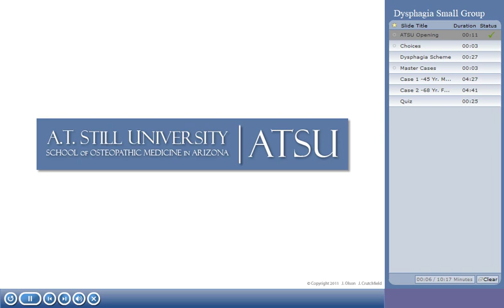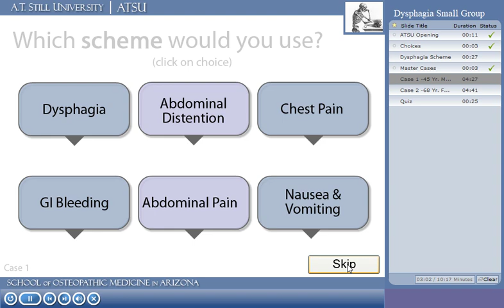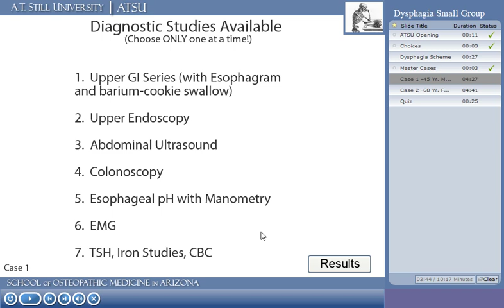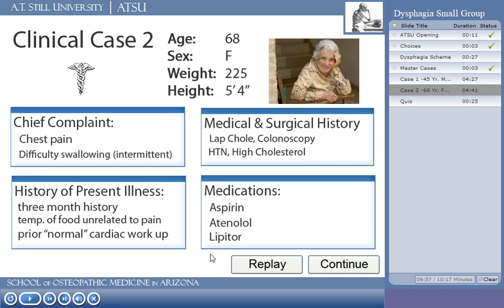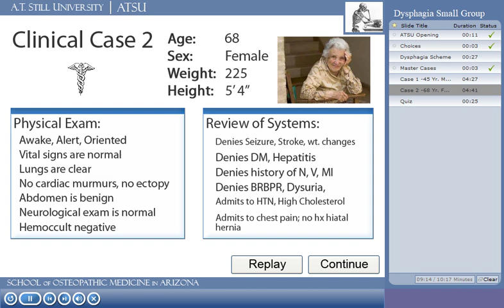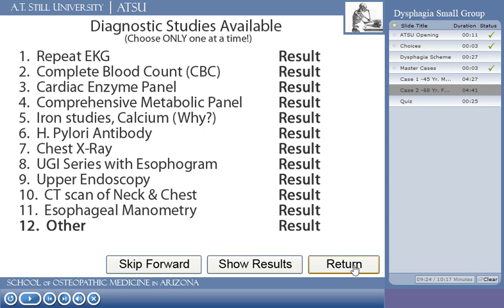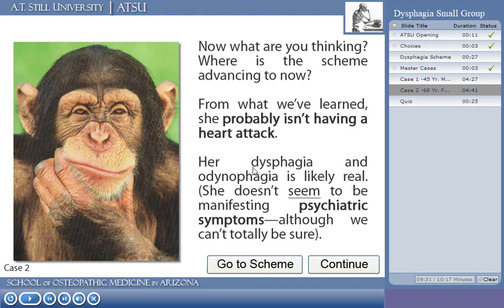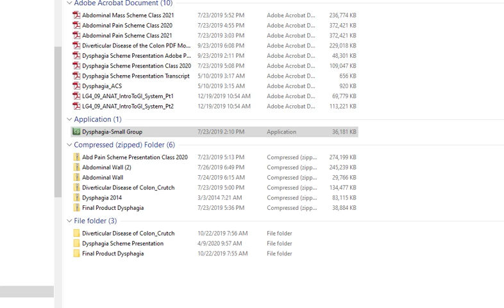Dysphagia Self-Paced Tutorial (for Mac users)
This is a self-paced educational video originally created with Adobe Captivate technology but is only functional on Windows-based systems.

It is designed for first and/or second-year medical students learning about dysphagia.  Images within the product are copyright of the original owners and Google images.  This is a product intended for educational use only.

For those who have a Mac, we've created this "video" for you.  It, unfortunately, robs you of the decision-making trees inherent to the program--but it is better than nothing.